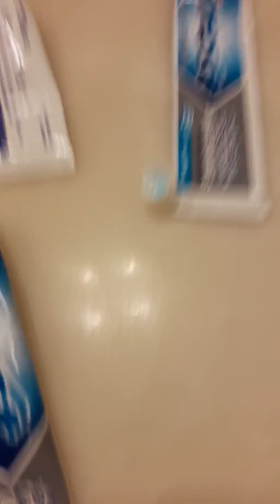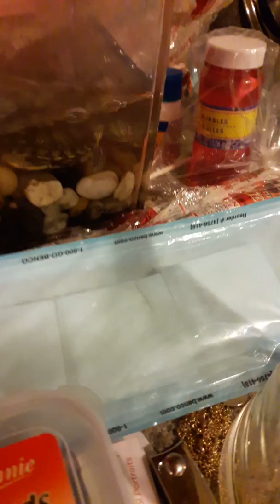Old Police Car